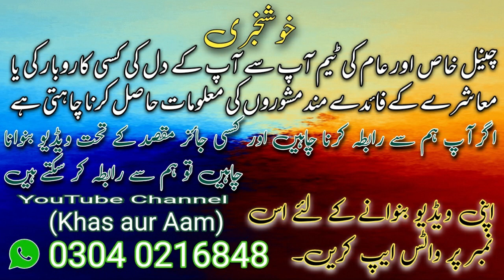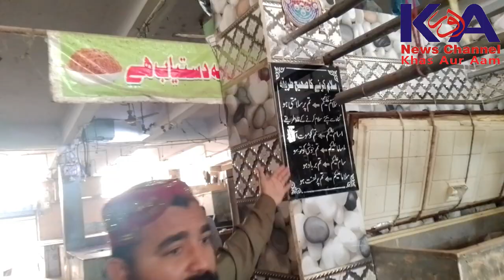بکرے کا گوشت 800 روپے کلو |mutton 800 rupees kg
اسلام علیکم ورحمۃ اللّٰه وبرکاتہ
بکرے کا گوشت 800 روپے کلو
mutton 800 rupees kg
ہم پہنچے ایسی دکان پر جہاں بہت ہی مناسب قیمت میں بکرے کا گوشت دستیاب ہے اور ان بھائی نے رمضان سے پہلے رمضان آفر دے ڈالی
اور دوسری بات کسی یتیم بیٹی کی شادی ہو تو خصوصی رعایت کے ساتھ بکرے کا گوشت گائے کا گوشت یا بچھیا کا گوشت ان کے پاس دستیاب ہے
اور اگر کوئی اپنا چھوٹا سا پکوان کا کام کرنا چاہیں تو بھی انھوں نے یہ کہا ہے کہ میں پوری سپورٹ کروں گا
تو یہ پیغام جتنا ہو سکے آگے بڑھائیں اور ایسے لوگوں تک یہ میسج پہنچائیں تاکہ آپ کو بھی ثواب مل سکے
شکریہ
We reached a shop where goat meat is available at a very reasonable price and this brother gave us a Ramadan offer before Ramadan.
And secondly, if an orphan daughter is married, goat meat, beef or heifer meat is available to them with a special exception.
And even if someone wants to do their own small culinary work, he has said that I will fully support him
So spread this message as much as you can and convey this message to such people so that you too can get the reward
Thanks
my Instagram and Facebook ID
khas aur aam